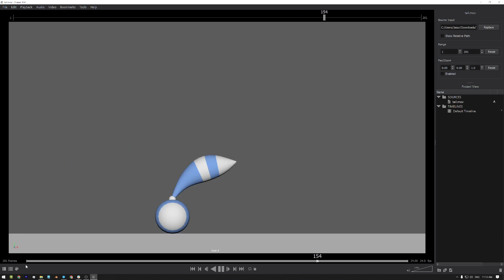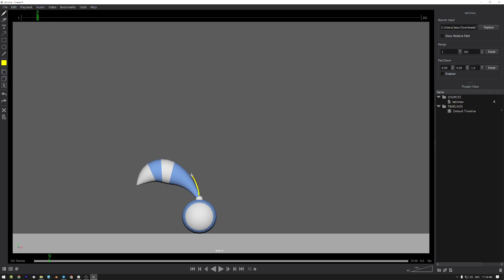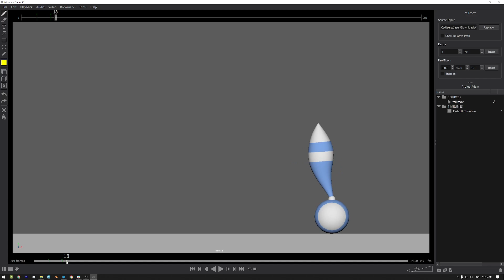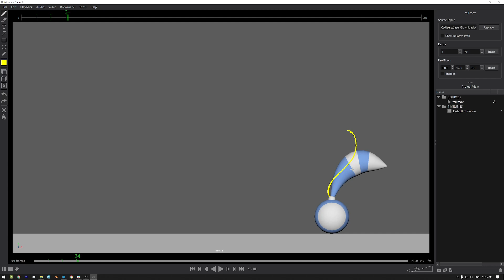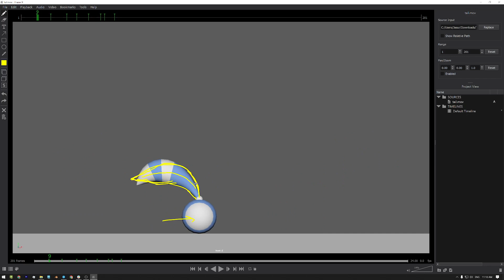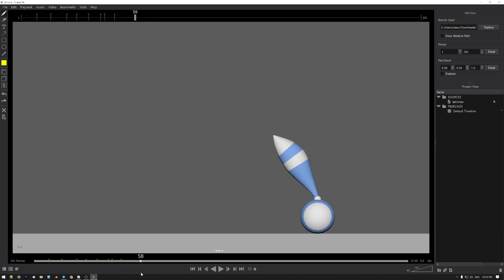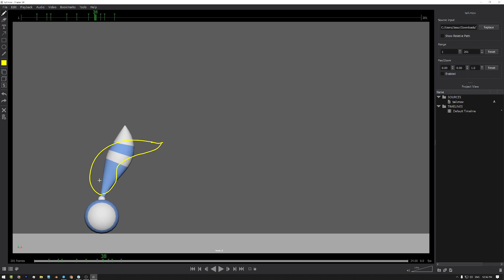104. Dumli koptok harakati